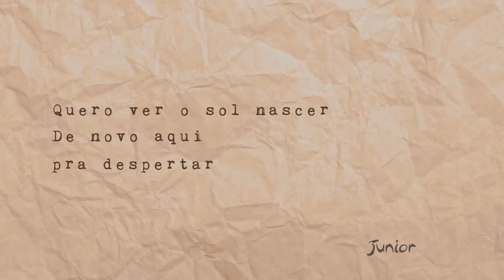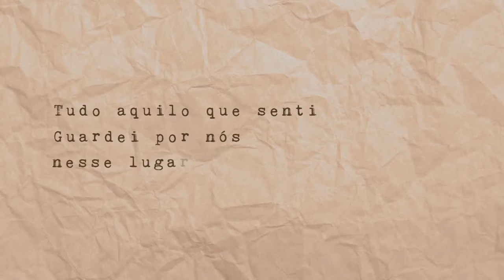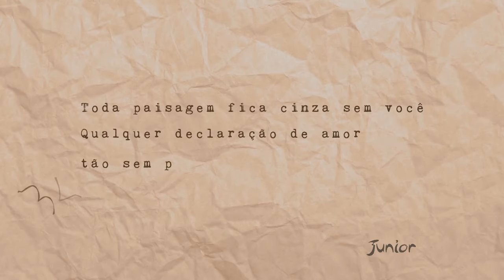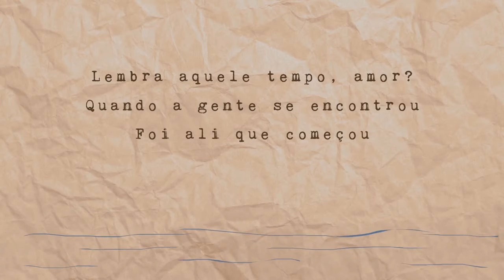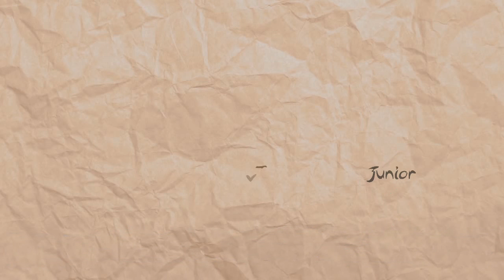Minha Felicidade - Roberta Campos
Música tema da novela Sol Nascente